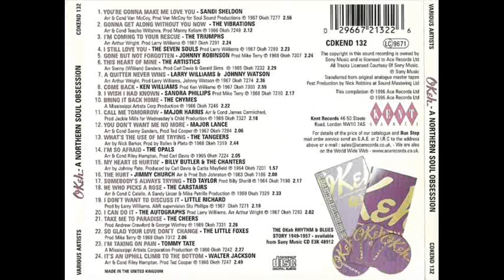THE LITTLE FOXES - SO GLAD YOUR LOVE DON'T CHANGE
PRODUCED BY MIKE TERRY YEAR: 1968